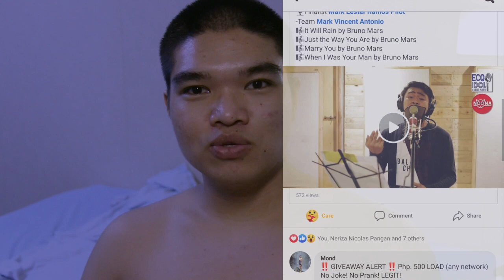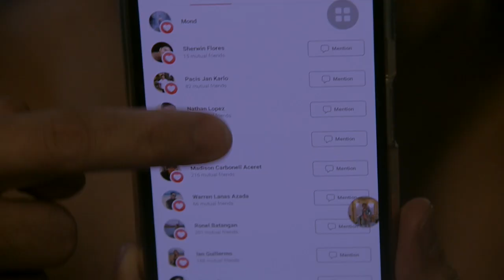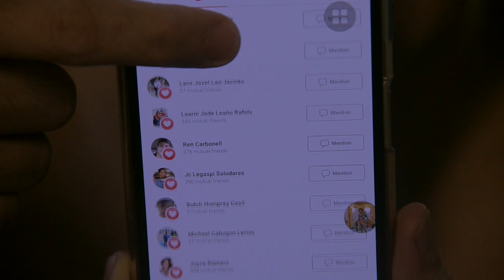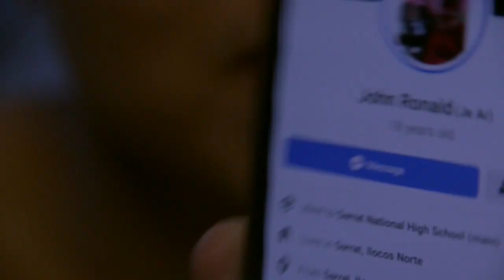GIVEAWAY ANNOUNCEMENT ‼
In this video im going to announced the winner of the giveaway i did last May 13 2020 on Mark Lester’s video.  WATCH TILL THE END TO KNOW THE WINNER. ENJOY!!!

Cover Songs: ( Mark Lester )
Bruno Mars - Its Will Rain